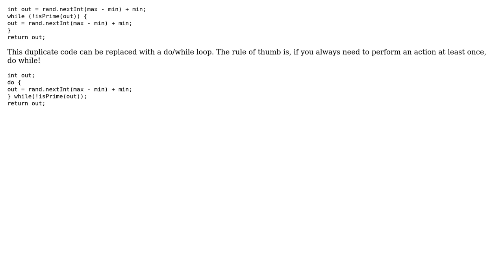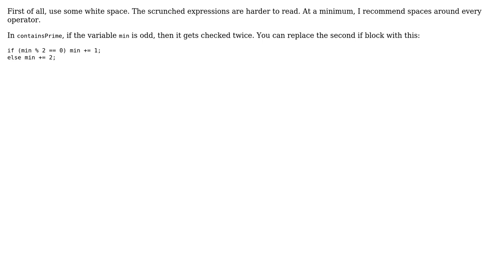Code Review: Random Prime generator (2 Solutions!!)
Code Review: Random Prime generator

With thanks & praise to God, and with thanks to the many people who have made this project possible! | Content (except music & images) licensed under CC BY-SA | Music | Images & others | With thanks to user MrLore user Frank user Donald.McLean and the Stack Exchange Network Trademarks are property of their respective owners. You are responsible for your own actions.